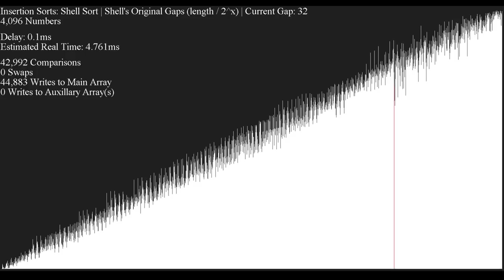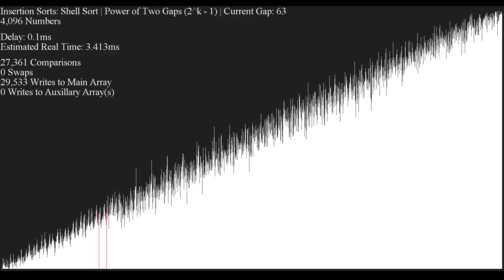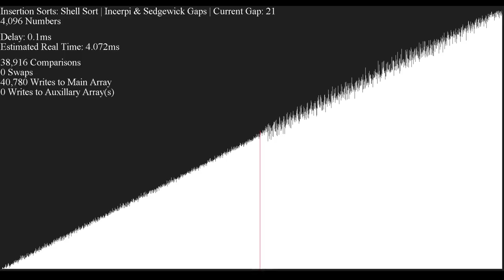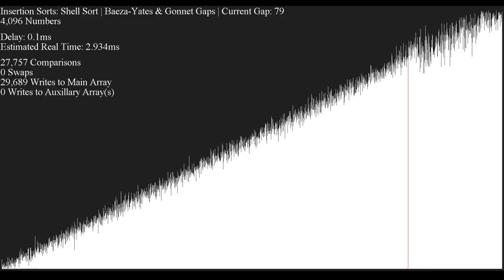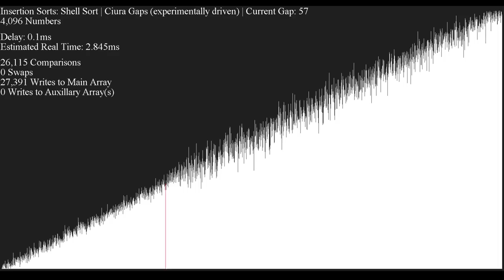Different Gaps for Shell Sort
A bar graph visualization going through all the famous gap sequences used with Donald Shell's Shell Sort.

The gap sequences included in this video are:
- Shell, 1959 (N/2^k)
**Unfortunately, I managed to miss the 8th gap, 1750, found by Roman Dovgopol.

Frank & Lazarus, 1960 is *not* used in this video, as it would be functionally the same as Papernov & Stasevich, 1965.

**Each "shuffle" is a copy of the array that was only randomly generated once before sorting in order to better compare each sequence of gaps.